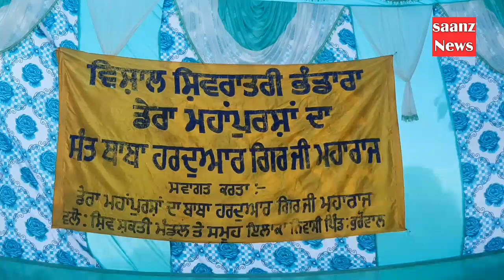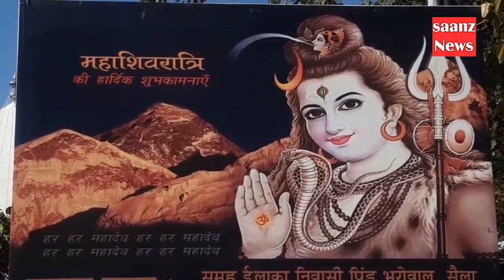Bharowal shivratri celebration